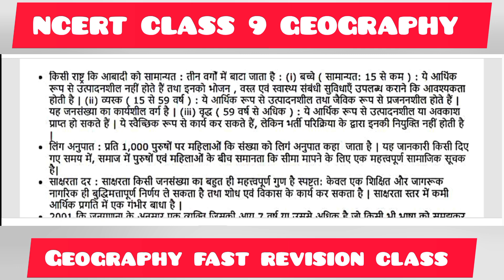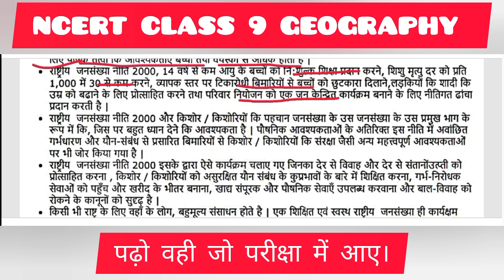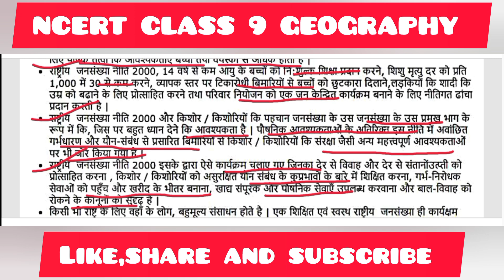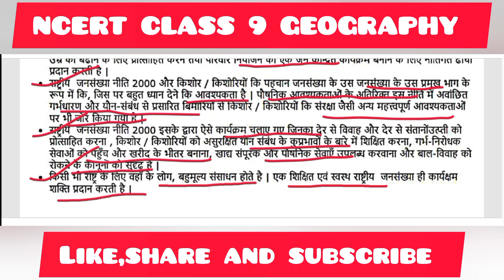NCERT Indian geography: जनसंख्या